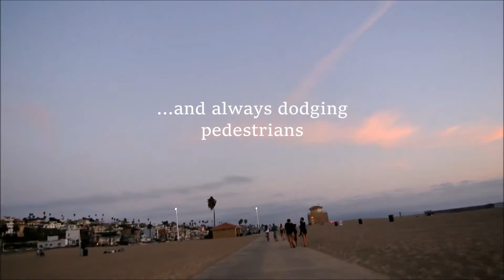Sunset and Dodging Seagulls -- Cycling LA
Some days, I don't enjoy cycling places -- arriving sweaty, having bike grease on your hands every other day, breaking things at inconvenient times -- but other days it's downright beautiful, reminding me of why I'm alive.  This is cycling on the west side of LA on a better day...